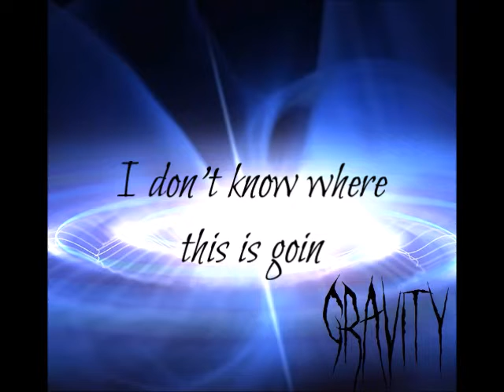Elijah - "Gravity" (Demo)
Gravity (Original Song by DJ EEL)
Lyrics:
I don't know where this is going
but I'll play it real smooth
There's no way of really knowing
but there's nothing to lose
Listen to the sound of the wind
blowing through the trees
All the birds they seem to sing along

All lyrics and music were written and recorded by Elijah Wiginton @ Unqualified Productions